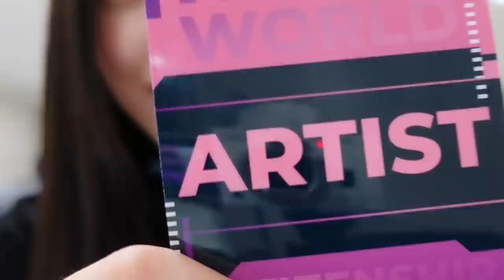ITZY "Cheshire" BEHIND #1